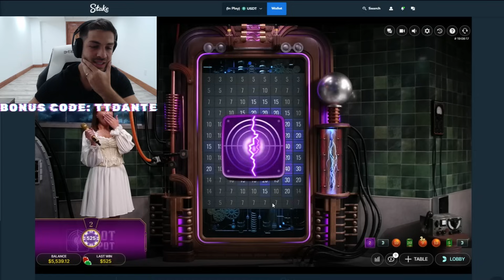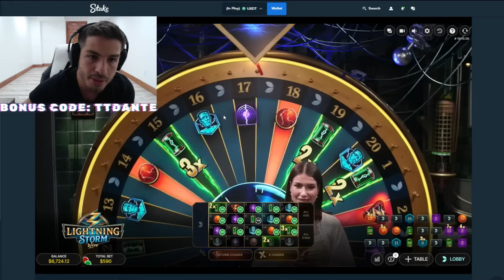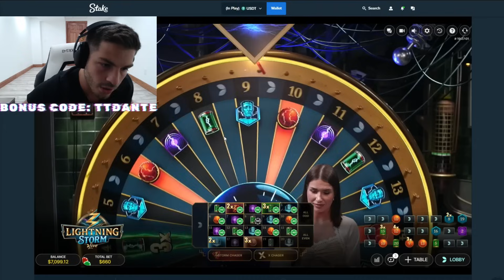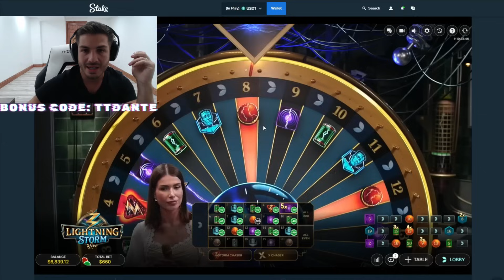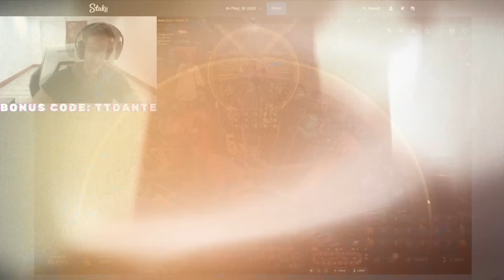BACK TO BACK TOP SLOT HITS ON LIGHTNING STORM GAMESHOW!!!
Todays Session: Trying to rewind with smaller bets today and we managed to hit a back to back top slots!